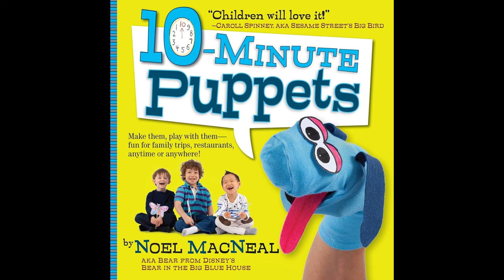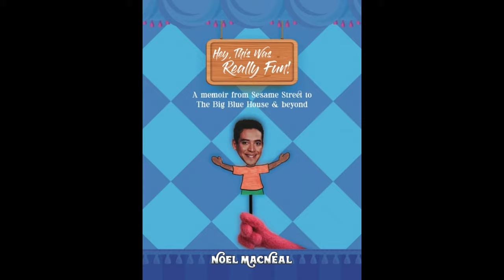Noel MacNeal (Puppeteer/Writer/Director) || Ep. 197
On Episode 197 of Jake's Happy Nostalgia Show, we interview puppeteer, writer and director Noel MacNeal!

Noel's puppetry career started on The Great Space Coaster, inheriting the role of Knock Knock. Since 1982, he has worked on Sesame Street as a puppeteer and now as a director. He is best known for puppeteering the title character Bear on Bear in the Big Blue House, as well as occasionally writing and directing for the show. Some of his other puppetry roles include performing Magellan on Eureeka's Castle, Leon on The Puzzle Place, Rabbit on The Book of Pooh, Kako on Oobi and Lionel Lion in the final two seasons of Between the Lions. Noel also wrote episodes for other children's series including The Magic School Bus, Gullah Gullah Island and Cyberchase!

Purchase a copy of Noel's memoir below!

Listen to our podcast on Spotify, Amazon Music, Apple Podcasts and wherever you find your favorite podcasts!

Check us out on social media and our website!